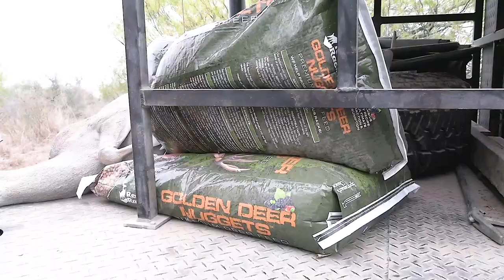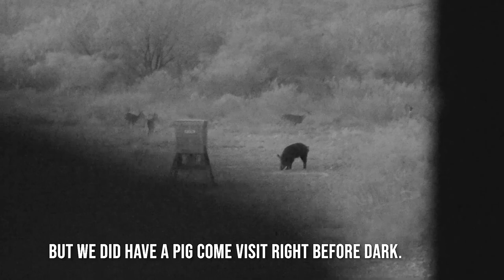Tejas Hunt Club | Saulsbury Purple Heart Veterans Hunt | Big South Texas Whitetails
Hunting and fishing are more than just killing and sport. It’s family, friends, and being outside. It’s enjoying the quiet and getting to seeing what’s out there. It’s experiencing wild places and testing yourself against nature. We were born to explore, hunt, and gather. These are our adventures in the outdoors!

A hunting trip for Purple Heart Veterans in the South Texas Brush Country. Trinity Oaks - Thumbtack ranch over 2,000 acres full of trophy whitetail deer and several exotic species including axis, blackbuck, Gemsbok, Scimitar Oryx,  and Nilgai.

Brandon films Purple Heart Veteran Glen Cooper on his hunt for a giant whitetail or axis buck.